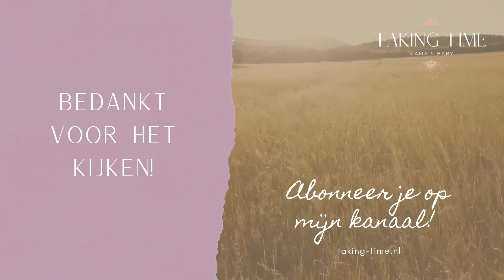Zwangerschapsyoga - heup en bekken opening - 10 minuten flow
Ervaar je ongemak bij je bekken en heupen? Dan kan deze korte flow je verlichting geven! Speciaal aangepast op jouw prachtige, zwangere lichaam. Doe je fijnste kleren aan, pak je matje en maak je klaar om je heupen en bekken te ontspannen.

Ik heb een bundel met meditaties ontwikkeld speciaal voor tijdens de zwanger en de bevalling. Deze meditaties zullen je helpen ontspannen tijdens de zwangerschap en de meditaties voor de bevalling zullen je helpen de rust te vinden en naar binnen te keren tijdens dit mooie maar ook intense moment in je leven. Kijk hier voor meer informatie

De informatie in deze video is niet bedoeld ter vervanging van medisch advies. Raadpleeg altijd je verloskundige of huisarts alvorens te beginnen met fysieke oefeningen zoals yoga. Luister naar je lichaam en bewaak je eigen grenzen. Taking Time sluit alle aansprakelijkheid uit voor elke directe of indirecte schade, van welke aard ook, voortvloeiende uit het gebruik van deze video en/of de informatie die via deze video is verkregen